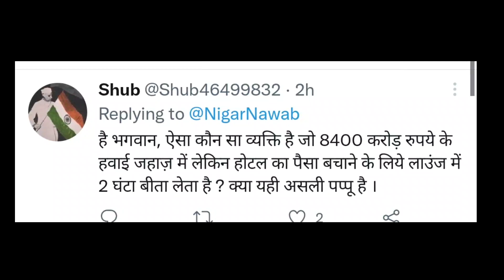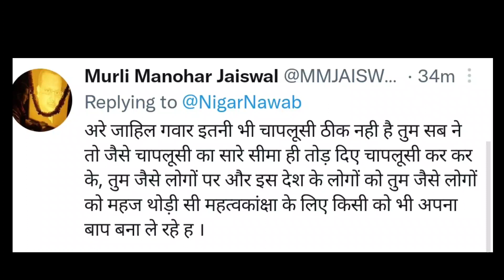Pm Modi की तारीफ मे Bjp नेता क्या बोल गए बन गया मजाक